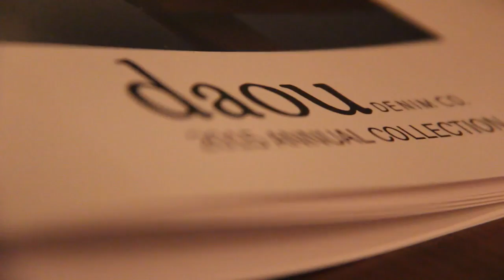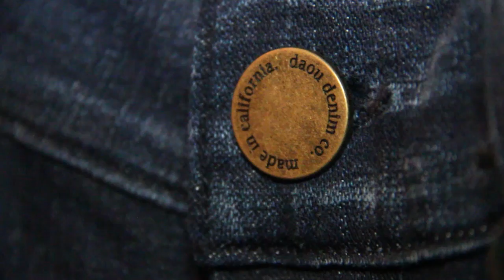Daou Denim Launch Party at Moniker Warehouse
If you know anything about The Pulse, you know we love local companies that have a great story, so we were thrilled when we were asked to be apart of the launch party for Daou Denim! Katherine Daou is the creative director and driving force behind this amazing California made denim line. Katherine has had a passion for fashion that started at a young age. She had a line of organic t-shirts and denim at the ripe old age of 12! At 16 she entered the world of retail as many girls do that love fashion, then went on the attend the Fashion Institute of Design & Merchandising in San Francisco. After spending a few years working for a fashion designer, and working in sales, she left her job to pursue her dream of launching her own clothing company!
Katherine is all about keeping it real and her tag line is “I am authentic.” Her line of denim mirrors that same perspective. It is a premium lifestyle brand that aims to provide women with a classic fitting jean with luxurious details. Katherine was inspired by the California lifestyle and being outdoors in Paso Robles where her parents have a winery. From the colors to the textures, you can see the inspiration and the California vibe. I really loved the zipper jeans and found the line very soft and unique.
Katherine held her launch party at Moniker Warehouse in downtown San Diego, and the atmosphere was perfect for the event. With her jeans holding center stage hanging from the ceiling, to her look book displayed on the walls of the warehouse, it was truly a fabulous affair.
Pablo Fernandez from Secret Table was on hand to prepare amazing appetizers for the guests, and all the food was served on recycled plates and trays by Bottles And Wood. Bottles & Wood targets the gift, hospitality and beverage industries with a focus on custom design and production of glassware and décor for breweries, tasting rooms, bars, hotels and restaurants. They tailor each piece to the event, for example, they melted down a champagne bottle to create a serving tray with “Daou” inscribed on it for the launch party! Pretty cool!
We got to speak to Pablo about the food he prepared and to Co-founder of Bottles and Wood, Steve Cherry to find out about his company and why they got involved in this event. We also talk to the girls of Be Social PR about their client Daou Denim and how they were inspired by Katherine and her determination. We also ask guests what they thought about the denim on display.
The guests had a blast sipping wine from Katherine’s family’s winery Daou Vineyards & Winery and posing for the camera in front of the red carpet! Check out our photos and video for the skinny on this amazing new denim line and the launch party!